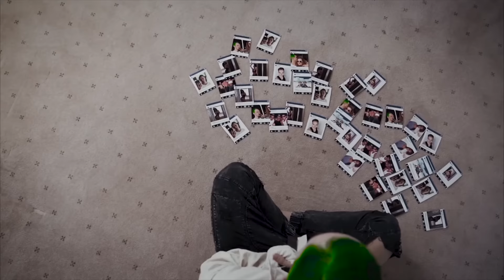EP01 || STRIPPER BOY FALLS FOR CELIBATE GIRL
This is our love story of how we met and what is happening in our relationship as we go. We are so excited to share our journey on Youtube and build a community of friends and people to connect with.

STALK US :)

Blake’s Snapchat: @BlakeOwenE

New Youtube Couple start a relationship after meeting in Bali. The boyfriend Blake is a stripper and Stacey his girlfriend celibate. They are working against the odds because they are opposite in so many ways. He is from Australia and she is from America.